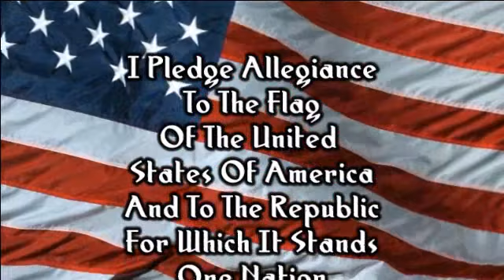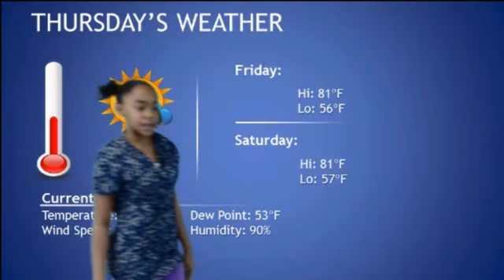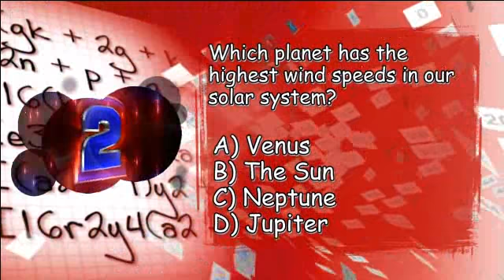SSN Broadcast - Thursday, September 25, 2014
The news broadcast of John Sevier Middle School in Kingsport, Tennessee for Thursday, September 11, 2014. The episode features anchors Elizabeth and Madi, as well as Alex with sports, Alise with the weather, and Gabriel with the lunch report.